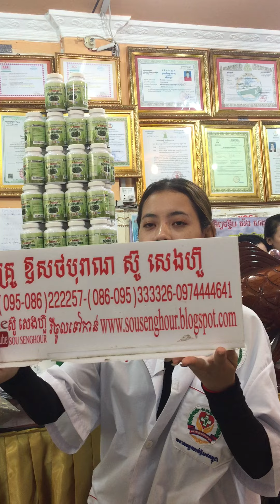រោងចក្រ ស្ពីរ៉ូលីណា spirulina ដំណាប់plum ថ្នាំខ្មែរមានកូនពិត បោះដុំគិតគីឡូ គិតតោន បោះដុំអាហារបំប៉នគ្